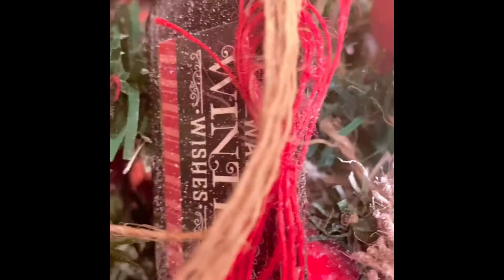Dollar Tree Quick and Easy Christmas Ornaments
Budget friendly Christmas ornaments.